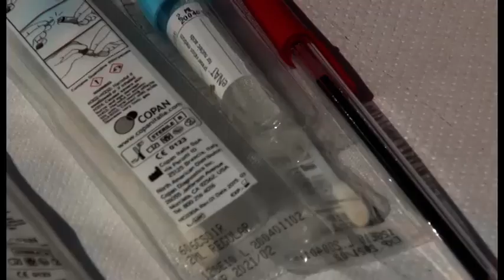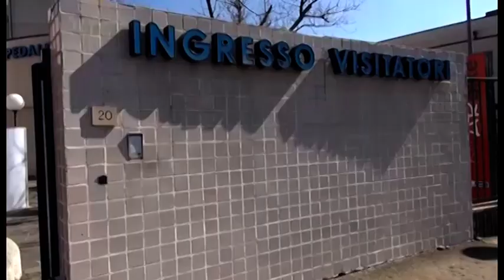Covid. L'attesa per il vaccino, Fabrizio Landi(Toscana Life Sciences): "i tempi saranno lunghi"